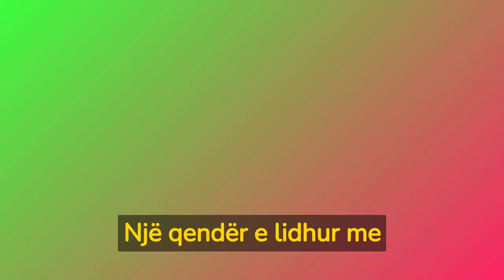10 Qytetet më të populluara në Botë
10 Qytetet më të populluara në Botë